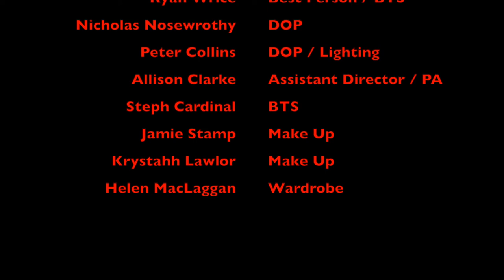TOO SOON ? 2021 Nickel 48 Hour Horror Challenge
Written, Produced, Directed by Neil King